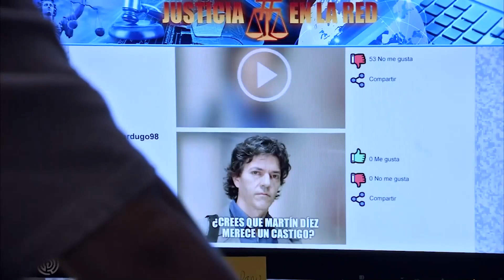Laura Recibe el Apoyo de Nacha | Servir y Proteger